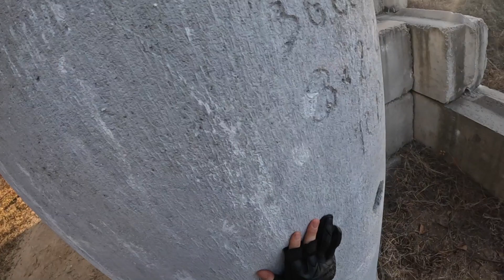Mounds "Airsoft" CYBER GAME DECEMBER 16TH 2023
Fun and friendly airsoft gameplay filmed at Black Ops Airsoft, NC using the MTW 7th Airsoft Replica.